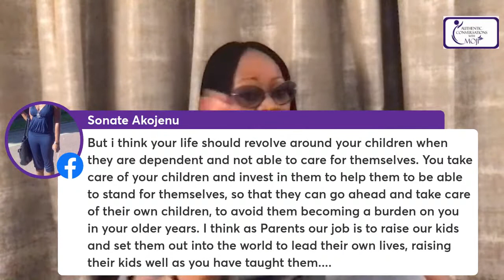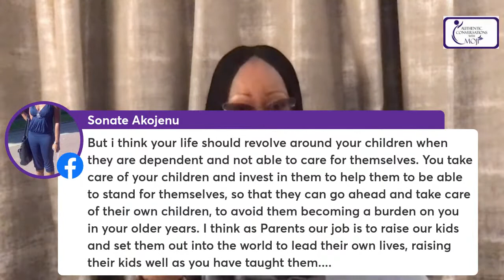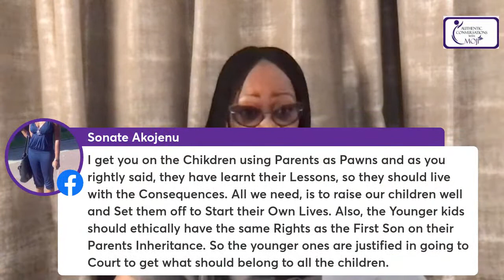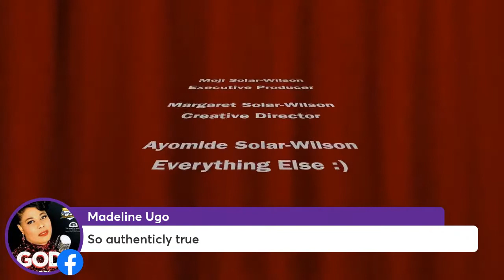Is Blood Really Thicker Than Water?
Let's talk about the myths and misperceptions of extended and blended families.